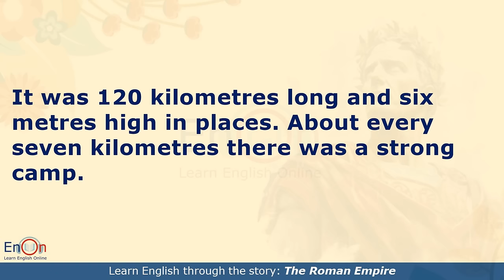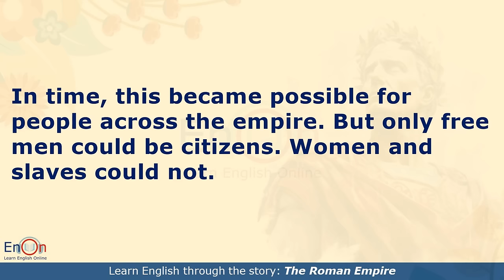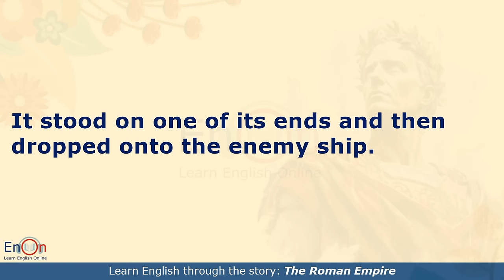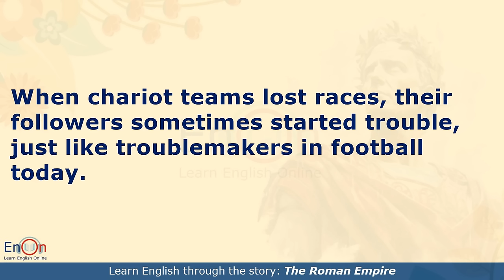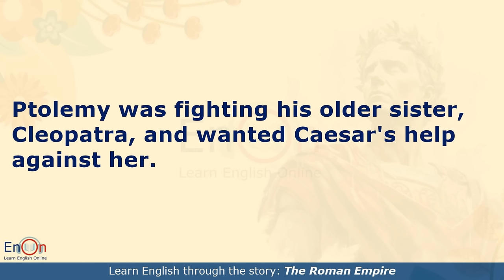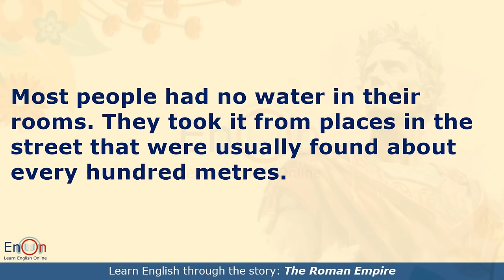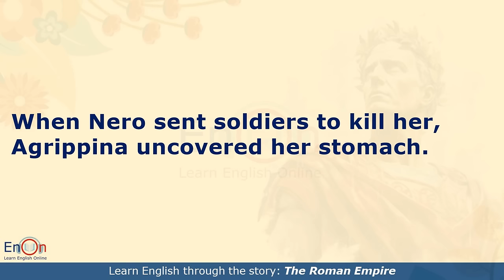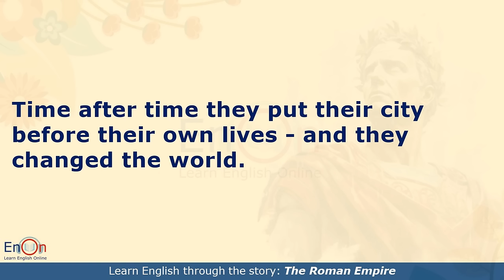Want to Learn English FAST? Watch This Roman Empire Story Now | EnOn - Learn English Online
Improve your English skills with this level 3 story about The Roman Empire. Watch with subtitles and enhance your language learning experience!